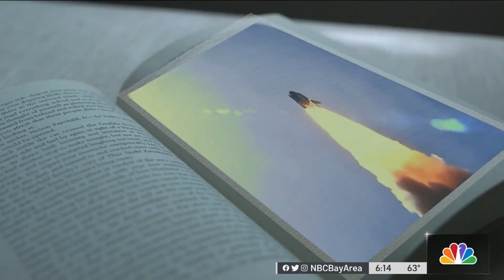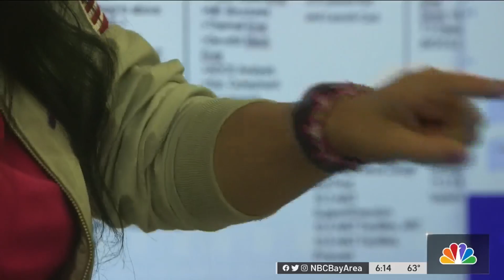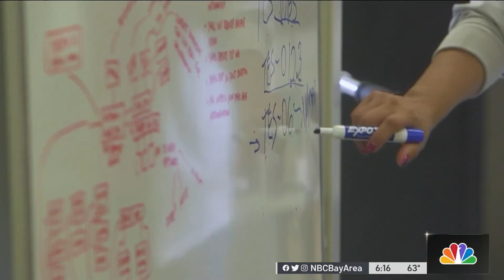Why Mexico-Born NASA Engineer Ali Guarneros Luna Took the Long Road to Space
A Bay Area woman realized her dream by gazing at the sky. As we celebrate Hispanic Heritage Month, Joe Rosato Jr. introduces us to a woman who aimed for the moon.